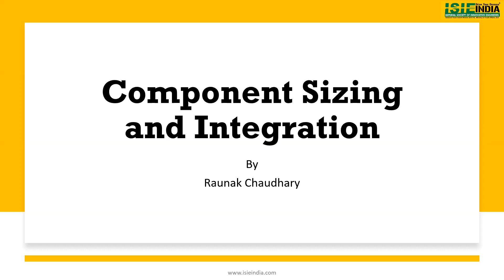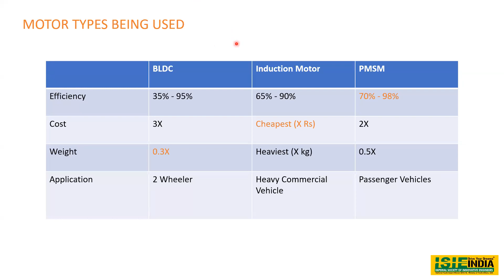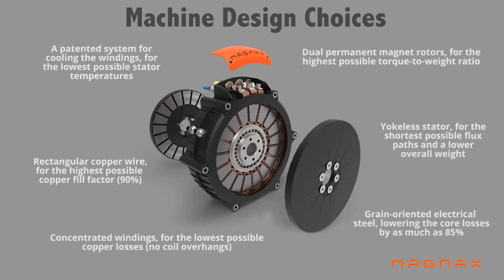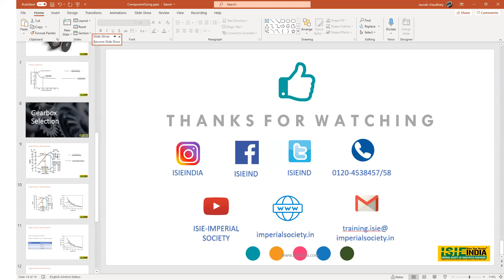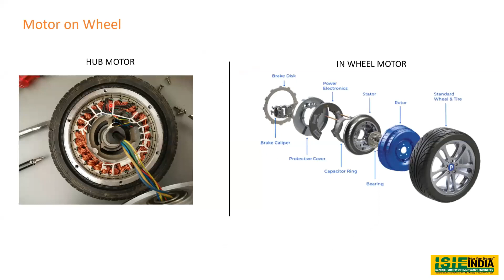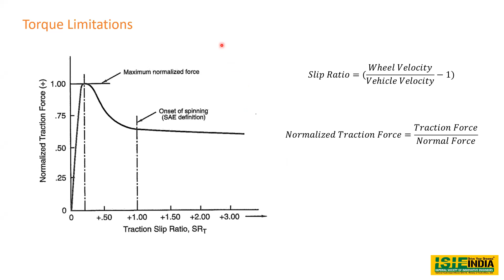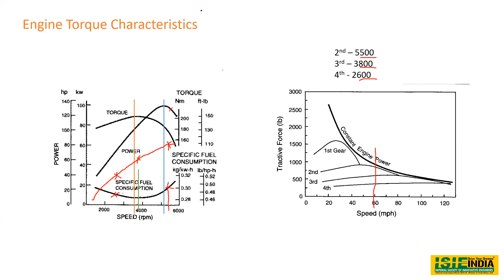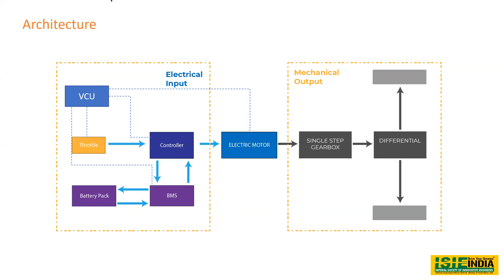AICTE ATAL Sponsored FDP on Design and Development of Electric Vehicle Session 13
Topic: Component Sizing & Integration
Resource Person:
Mr. Raunak Chaudhary,
Senior Design Engineer,
ISIEGhaziabad, Uttar Pradesh.